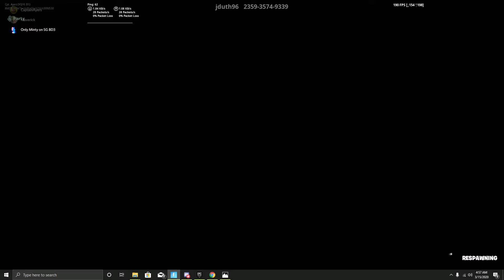100 Level Default Death Run Fortnite Battle Royale